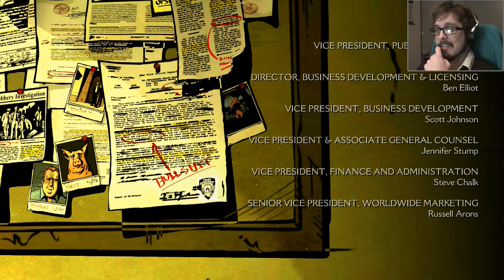The Wolf Among Us | Episode 1, Part 4 | Storpey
Storpey plays Season 1 of The Wolf Among Us, by the developers of The Walking Dead. I become Sheriff Bigby Wolf and begin solving a murder mystery, delving deep into the rich tapestry of Fabletown.

The Wolf Among Us is by Telltale Games. I recommend buying it on Steam and experiencing it first-hand.